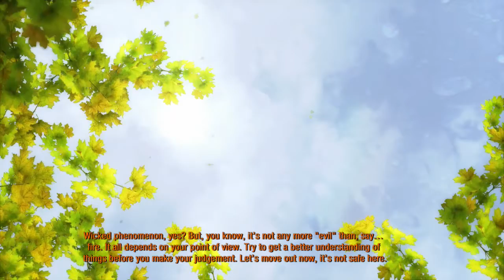Metro 2033 Redux (Let's Play Episode 16)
This is episode 16 of Metro 2033 Let's Play.